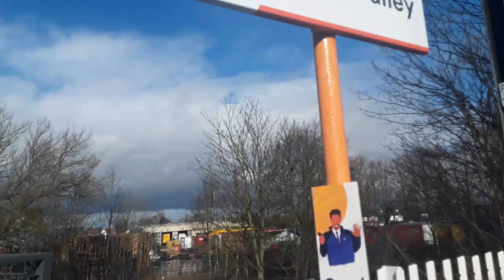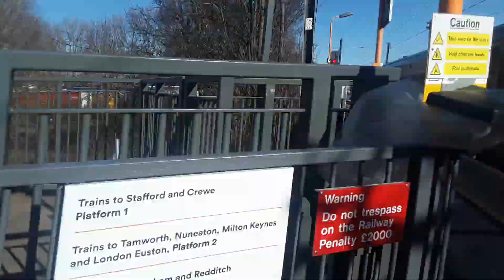Trains at Lichfield Trent Valley. WCML/XCL. 23/02/2022.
A great hour spent here at the always good station of Lichfield Trent Valley on the WCML and XCITY line where we see plenty of services from Avanti West Coast, diverted Cross Country services, Greater Anglia, London Northwestern Railway, West Midlands Railway and Freight from DRS and Freightliner. We also spot an RAF helicopter as well.
As always, I thoroughly enjoyed myself here at Lichfield Trent Valley today. Despite the lack of Freight, it was fun. I highly recommend coming to Lichfield Trent Valley if you've never been before. It's always busy in terms of traffic.
I'm considering Marston Green on the WCML for my next station but I'm not confirmed anything yet. Keep an eye on my Twitter for any updates. If Marston Green does turn out to be my next station, we should see plenty of services from Avanti West Coast, Cross Country, London Northwestern Railway, Transport for Wales, West Midlands Railway, maybe a bit of Freight and of course the planes either landing or departing from Birmingham Airport.
Got any questions you want me to answer? Just put them in the comments of the linked video below and I'll answer them at Lichfield Trent Valley in the Easter holidays:

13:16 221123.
15:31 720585 is on the front.